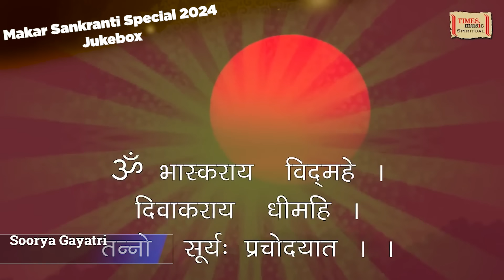Makar Sankranti Special | Jukebox | Devotional Mantras |Makar Sankranti 2024 | Times Music Spiritual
Times Music Spiritual presents Makar Sankranti Special - Devotional Morning Mantras Jukebox.

This Special Jukebox created on the occasion of Makar Sankranti 2024 includes famous mantras like Gayatri Mantra,Surya Kavach,Surya Prarthana,these mantras are sung by famous singers like Sadhana Sargam,Vijay Prakash,Rattan Mohan Sharma and many more.

Timestamp:-
Gayatri Mantra - Sadhana Sargam - 00:00:00
Aditya Hridayam Stotram  - Vijay Prakash - 00:01:33
Soorya Gayatri – Vijay Prakash - 00:16:03
Surya Kavach – Padmaja Joglekar - 00:21:58
Surya Dhyan Namskaar – Pandit Sanjeev Abhyankar - 00:26:25
Surya Namaskar Mantra – Uma Mohan - 00:32:02
Surya Ashtakam – Rattan Mohan Sharma - 00:33:02
Surya Prarthana – Ravindra Sathe - 00:40:45